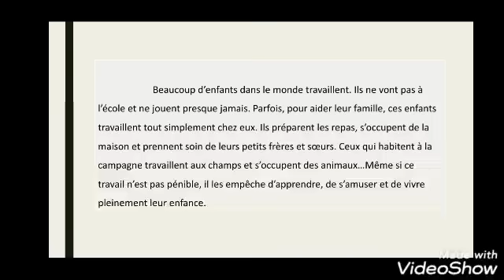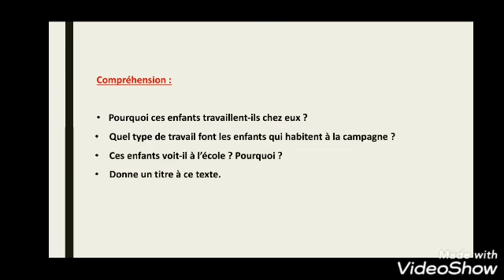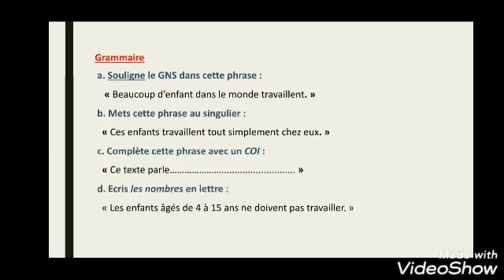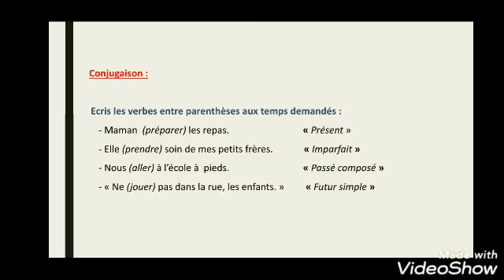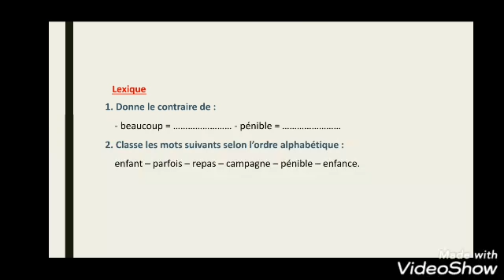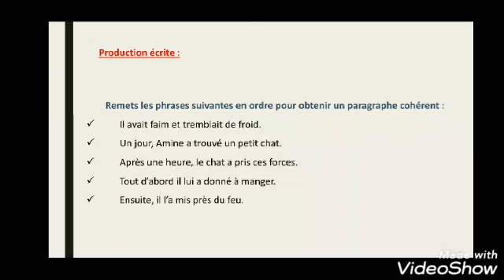6 AEP/ Français: Évaluation et remédiation N° 8 Prof: Med Sadouk